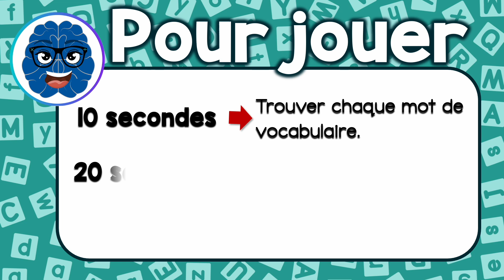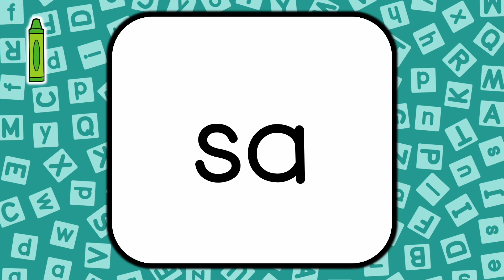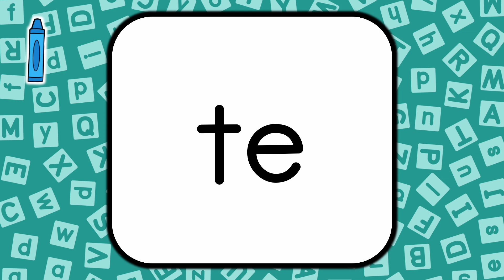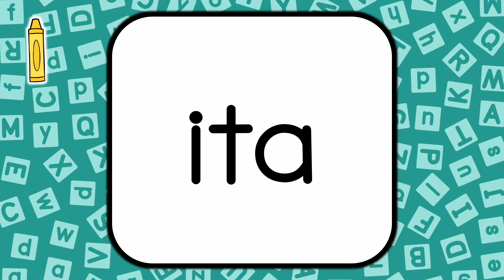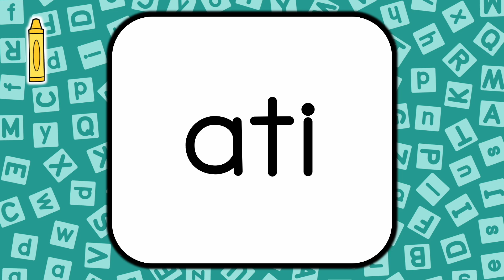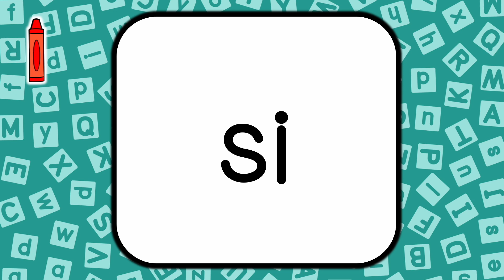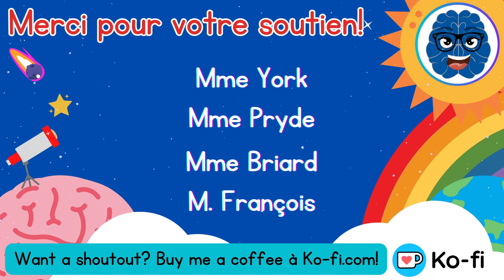Cherche et Trouve (APQ) - Les petits mots décodables// Find it (DPA) - Little decodable words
Review CV and VCV words and non words in a fun and engaging way! Play this engaging game with your students.

Each student gets a worksheet (or you may choose to have them work in small groups). Students will read the word on the screen. Then find the corresponding image and colour it. After a couple of words, the students will have an opportunity to put their pencils down and move.